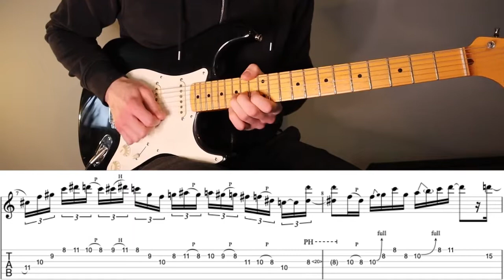Ole Børud - Make a change // Guitar solo + tabs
Guitar solo from "make a change" by Ole Børud.

0:00 Playthrough
0:25 Breakdown + tabs
1:09 Whole solo tab